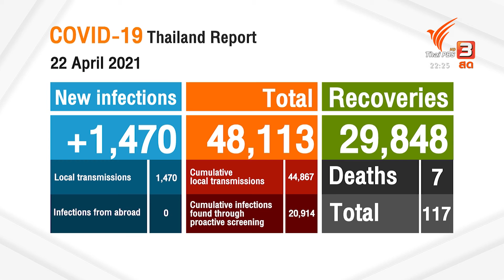Thai PBS World (Apr 22, 2021) : Seven new COVID-19 deaths recorded today